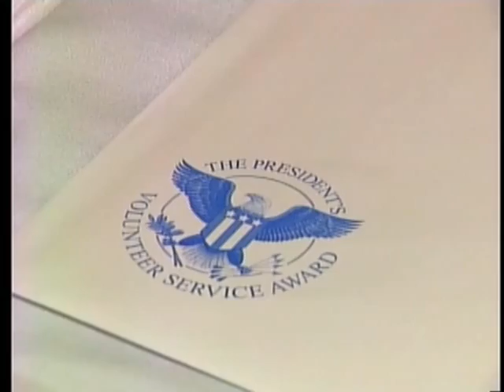RSVP Awards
Senior volunteers recognized for their service